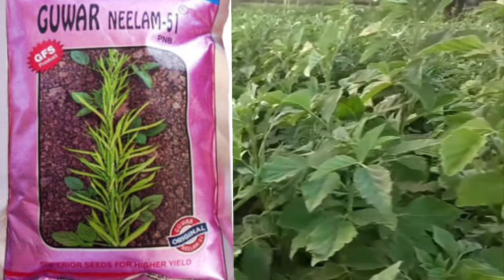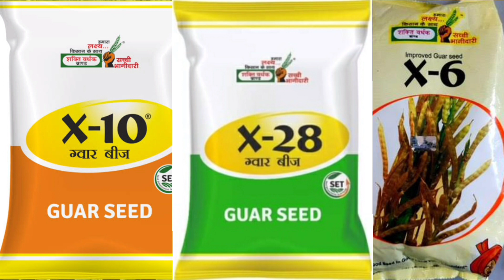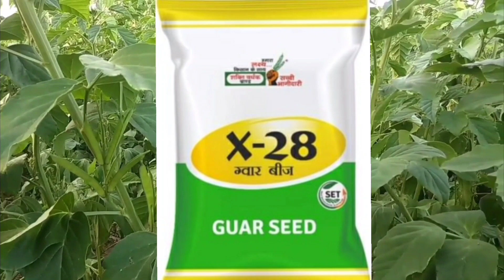ग्वार की टॉप 3 वैरायटी||ग्वार की उन्नत किस्में||Top 3 Varieties of Guar||Guar seeds